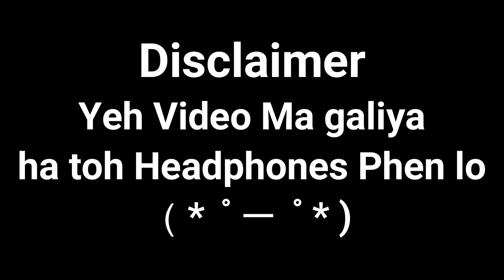Valorant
I know i know i am late. because of the projects(accha bhana mar ta hu ma)and copyright strike ka bhi thora tension tha. 🙂.and ya thanks for 100 subscribers. and I tried the video to be without gaali but nahi hua toh kya karu😶

▶ Please help us to Make Good content for you.[Comment/Feedback]
▶ Good luck!

We make these videos with the intention of educating others in a motivational/inspirational form. Our understanding is that it is in correlation to Fair Right Use, however given that it is open to interpretation, if any owners of the content clips would like us to remove the video, we have no problem with that and will do so as fast as possible.